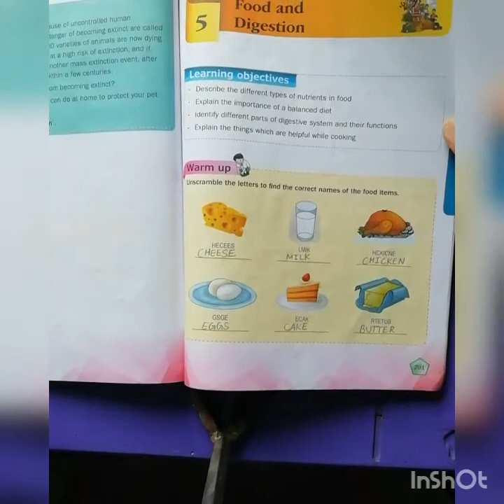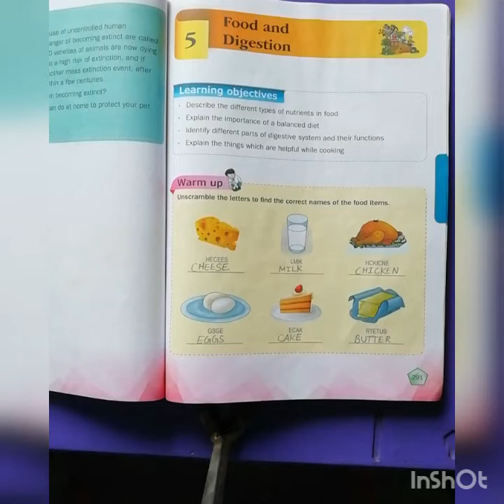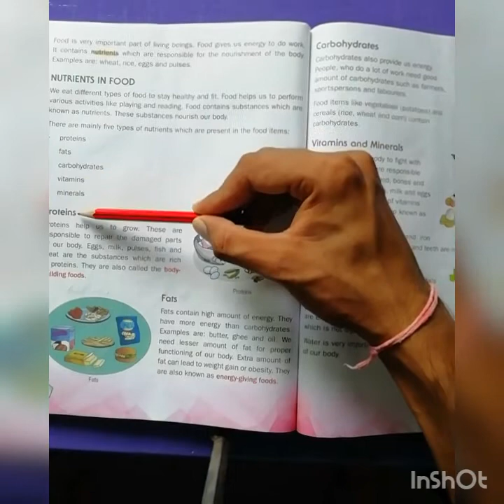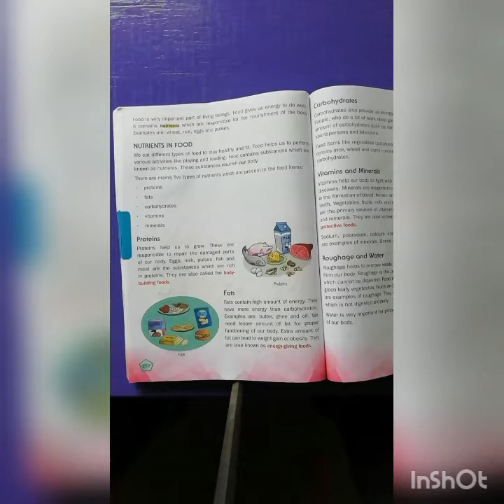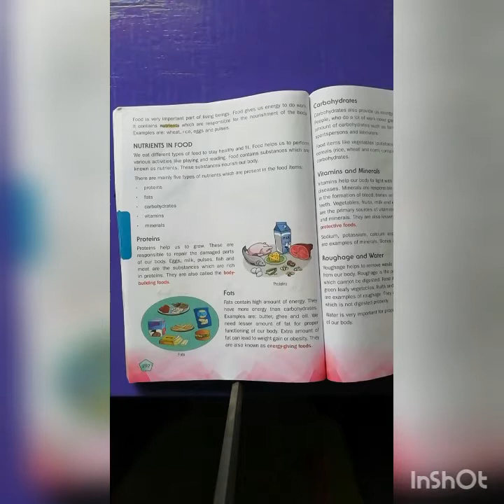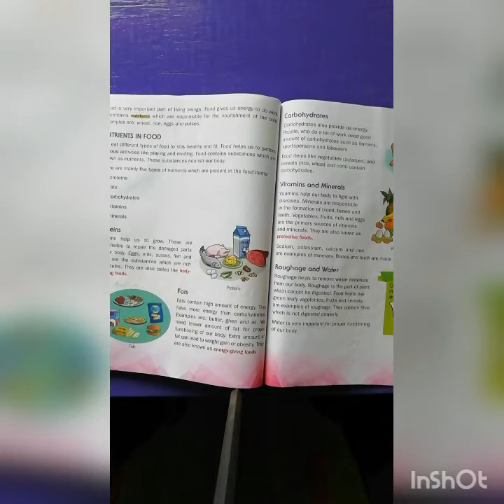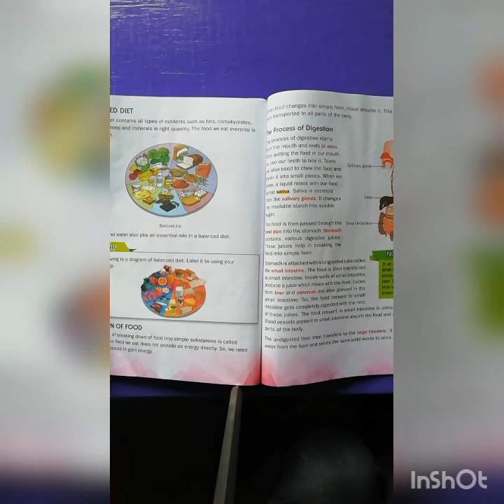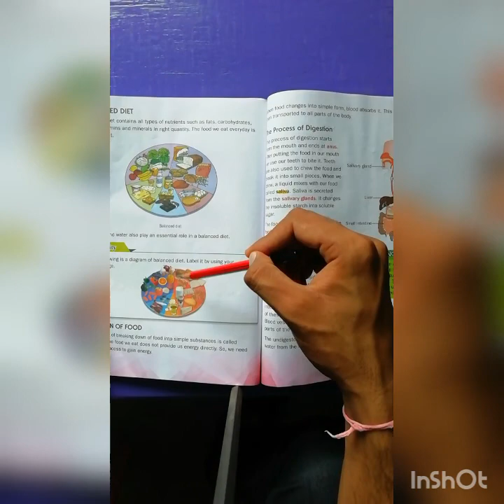Class 4 science Lesson 5 Food And Digestion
See the video and read the lesson